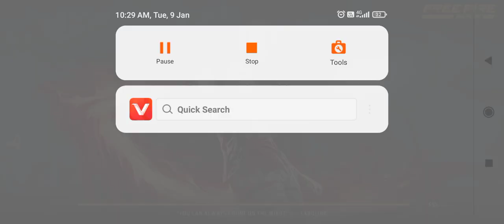Free fire new video free fire comedy fire new comedy game video total gaming